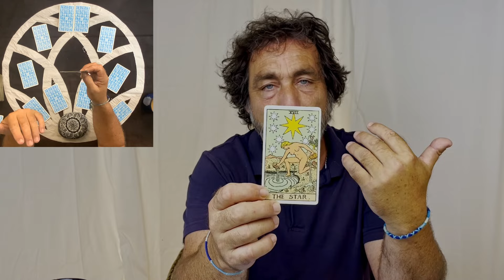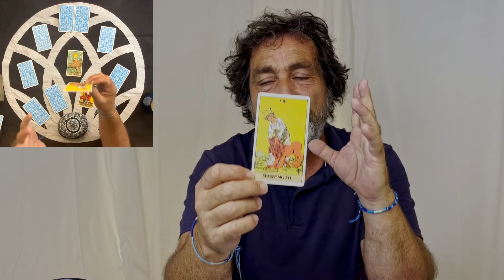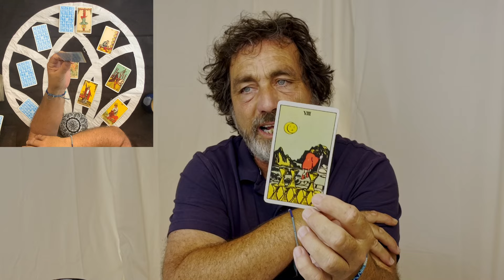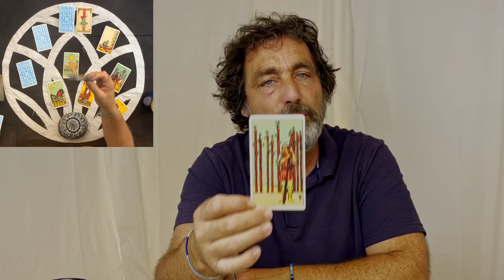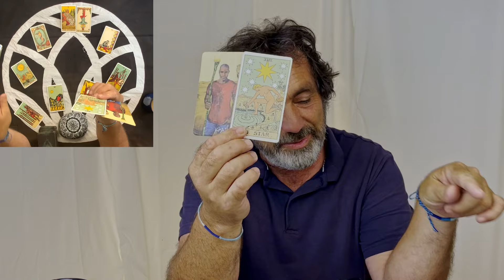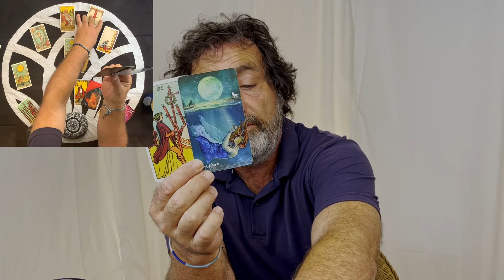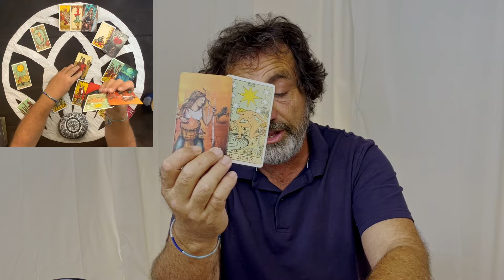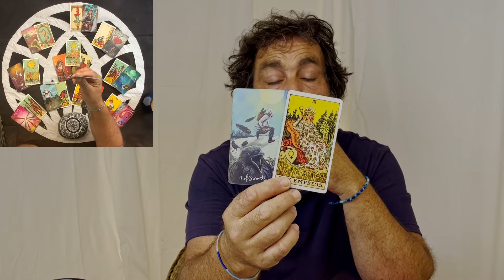SCORPIO ♏️ "WOW!!! 💫 MANIFESTING A HUGELY HAPPY & EMPOWERING FUTURE!!!" ENERGY TAROT 26 01 AUG SEPT